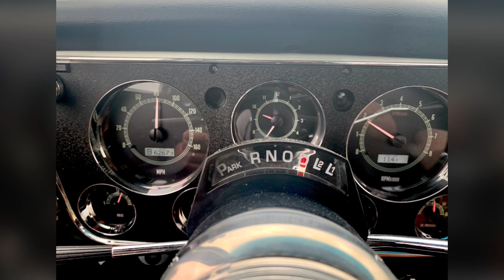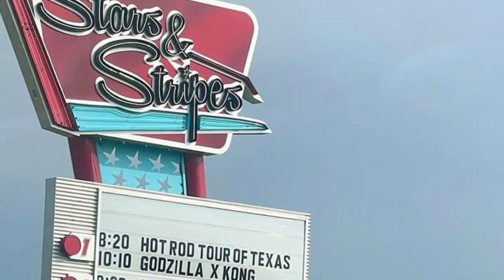Hot Rod Tour of Texas 2024